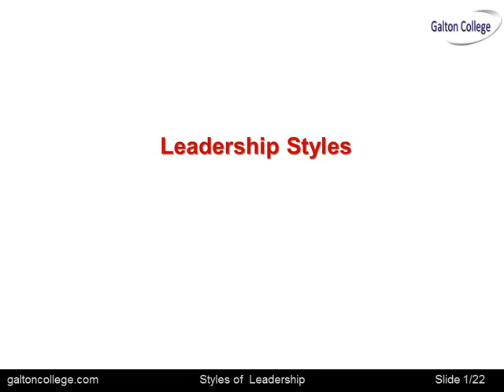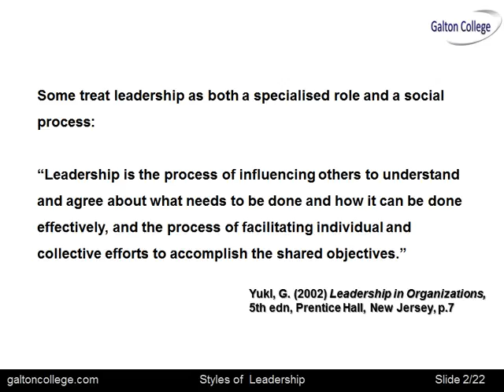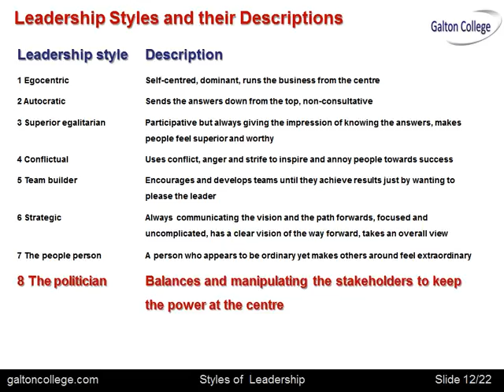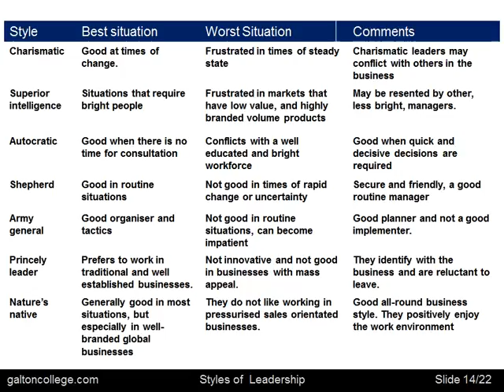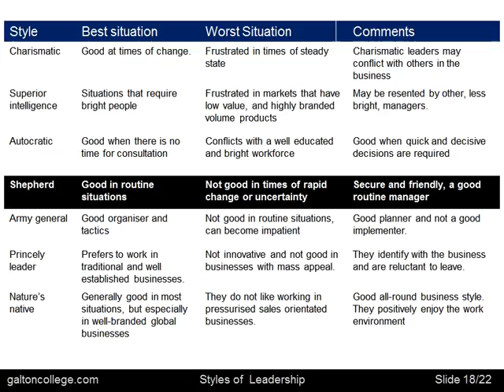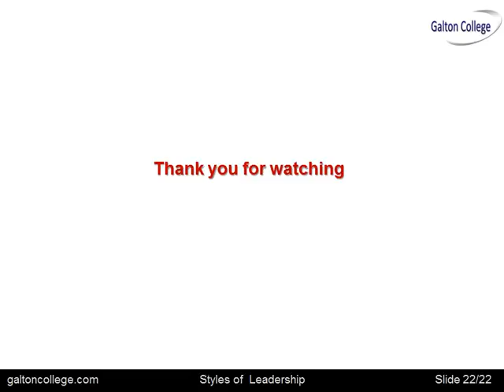Leadership Styles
Leadership styles refer to the approaches and behaviors that leaders employ to guide and influence their team. Various leadership styles exist, including autocratic, democratic, transformational, transactional, and servant leadership, among others. Autocratic leaders make decisions independently, while democratic leaders involve team members in decision-making.
Transformational leaders inspire and motivate through vision and charisma, while transactional leaders use rewards and punishments to motivate. Servant leaders prioritize serving the needs of their team members. Each leadership style has its strengths and weaknesses, and effective leaders adapt their style to the situation and the individuals they lead, fostering a positive work environment and driving success.